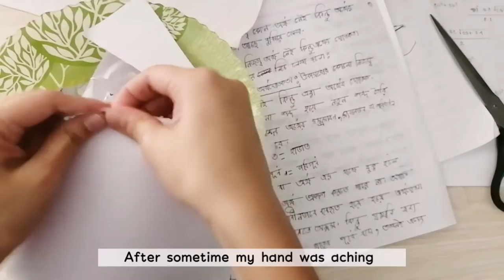I Made My Own Paper | *without a mould and deckle*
Hey there🌻

Welcome back to another new video! I hope you're doing well. ✨

Have you ever wanted to recycle your paper? ♻  Recently I was really wanting to recycle and make my own handmade paper. But I didn't have a mould or deckle. And I found two alternatives of mould and deckle. These might be at your home. In today's video I made my own recycled paper/ handmade paper without mould or deckle!

If you want to know how to make handmade paper without a mould and deckle, make sure to watch the video till the end! I hope this would be useful and you would enjoy it! 🌿

1. Used Pages
2. A net bag
3. A tray
4. A strainer
5. Blender machine (optional)

Add me! 🙋‍♀

Artsy Whizz.